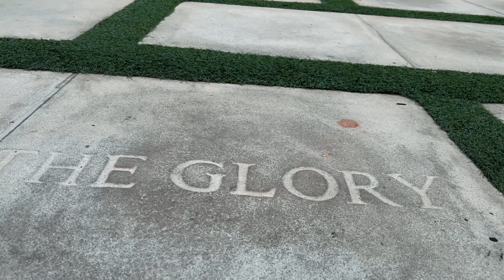Jade Simmons DGC Promo